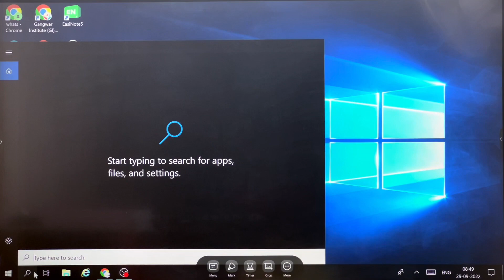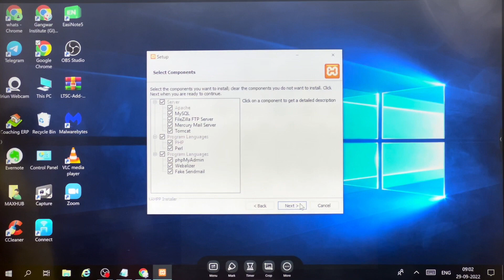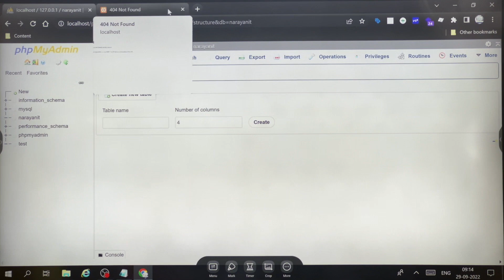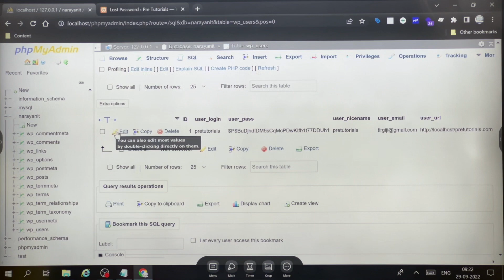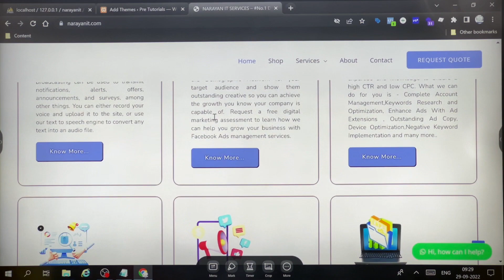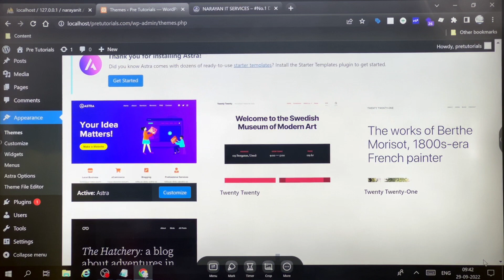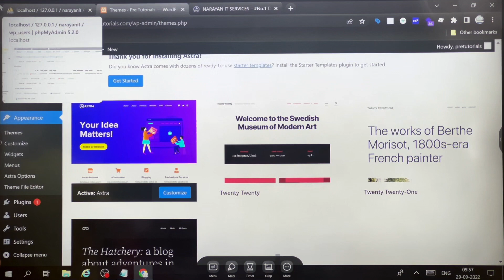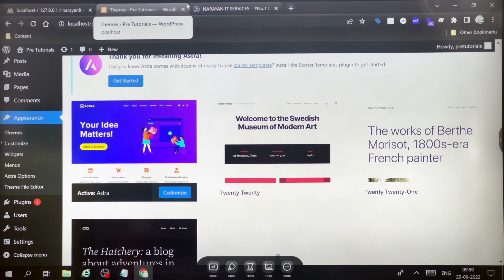🚀 Complete Wordpress Website Course 2023 - Installation And Theme Setup in Wordpress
🚀 Get  𝗖𝗼𝗺𝗽𝗹𝗲𝘁𝗲𝗹𝘆 𝗙𝗿𝗲𝗲 𝗠𝗮𝗸𝗲 𝗠𝗼𝗻𝗲𝘆 𝗢𝗻𝗹𝗶𝗻𝗲 𝗖𝗼𝘂𝗿𝘀𝗲 ( Worth ₹6000)👇👇

In This Make Money Online Course, You'll Get Simple, Almost No Skill & Practically Possible Digital Business Models That Can 100% Make You Financially Free